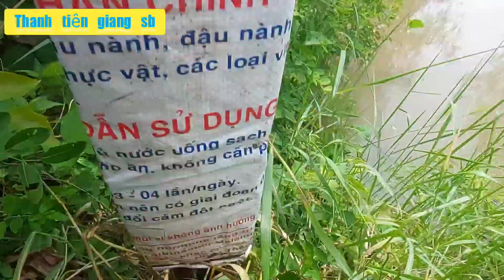Thanh Tiền Giang SB@) Kết Thức Chiến Thăm Bẫy Đồng Tháp Lê Dun